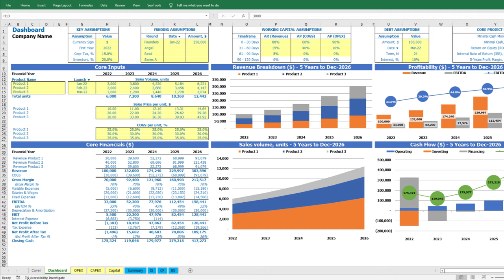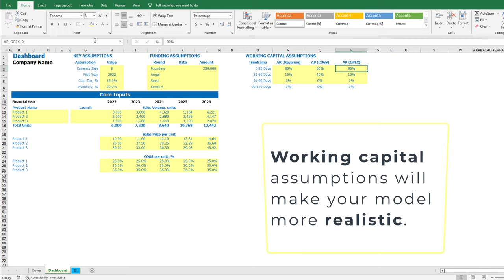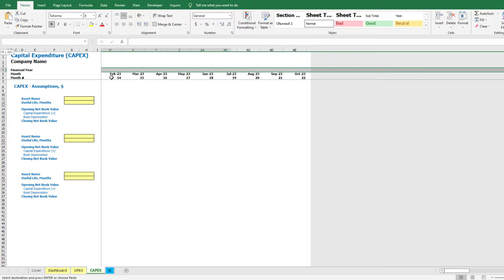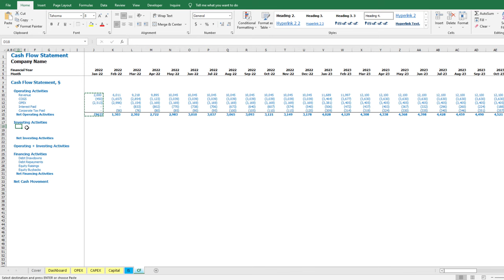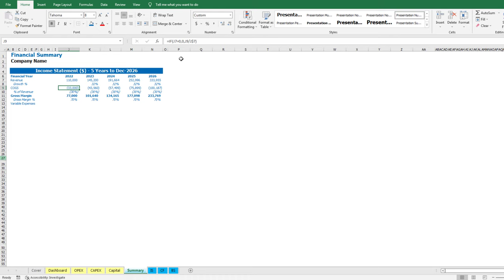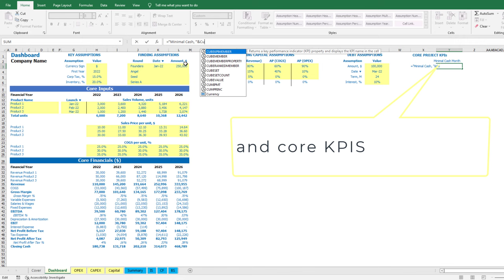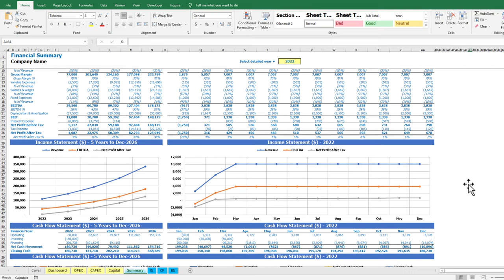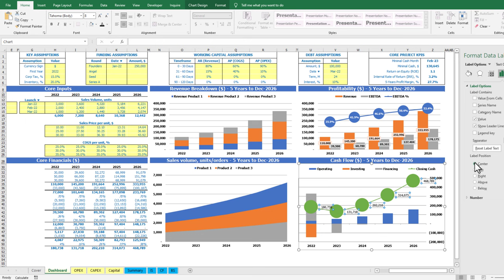How to Build a Dynamic 3 Statement Financial Model in Excel from Scratch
In this video, you will learn how to build a 3 statement financial model in Excel, which includes an integrated Income Statement, Balance Sheet, and Cash Flow Statement - with a balance sheet that balances!

Also included is a link (in the "resources & links" section) where you can download the 3-statement financial model Excel template.

In order to successfully build these types of models, you need to really understand that the models represent the operations of a company. And if you know the operations and construction of these models, you will be better at building them, and better at fixing them.

Here is a brief explanation of each one.

Income Statement:
The income statement shows the amount of revenue a business generates from providing a service, and the expenses associated with the service, over a window of time. This is why the income statement is considered a flow statement - it summarizes income flows over time. This statement, however, doesn't tell us anything about the capital structure of a company (debt, equity, assets purchases, etc).

Balance Sheet:
While the income statement shows us what happened during a period of time, the balance sheet can only show us one precise moment. The balance sheet shows us exactly what a company owns, and owes, on a specific date. But what happens to what we owe / own over periods of time? The balance sheet cannot tell us anything about that.

Cash Flow Statement:
The cash flow statement is a flow statement, similar to the income statement. However, while the income statement is showing us revenues and related costs, the cash flow statement is simply converting the balance sheet into a flow statement by calculating the changes in what we owe / own (on the BS). The cash flow statement doesn't care about what services we provide, it only tracks where the dollars go. Things like debt repayment and changes in working capital show up on the cash flow statement, but not on the income statement.

Chapters:
- Building Inputs at the Dashboard (0:34)
- Revenue & COGS Calculations (6:19)
- Creating OPEX Forecast (8:35)
- CAPEX Calculations (12:03)
- Capital Forecasting (13:00)
- Building Cash Flow Statement (16:13)
- Creating Balance Sheet (19:52)
- Financial Statements Summary (23:55)
- Dashboard Core Outputs & KPIs (28:11)
- Creating Dynamic Charts (33:30)